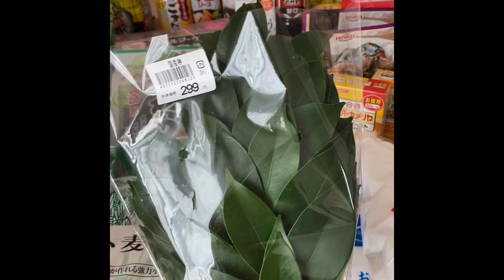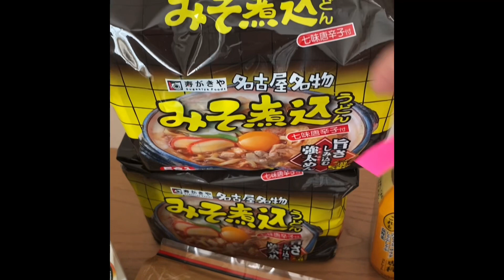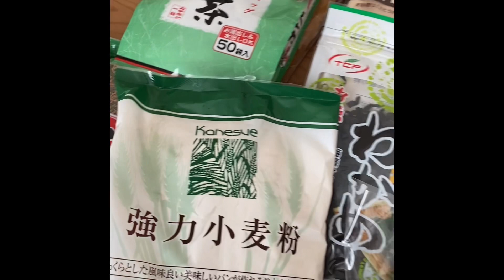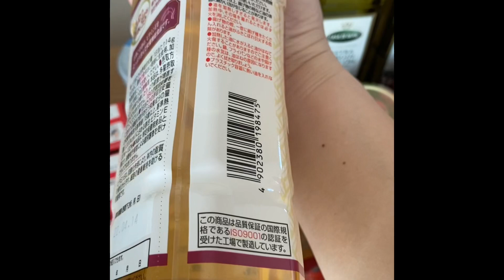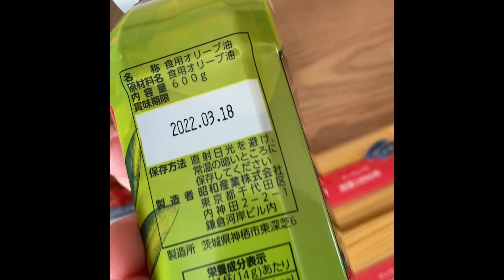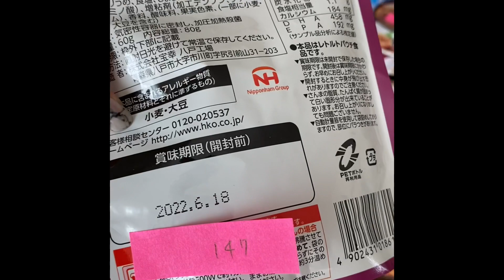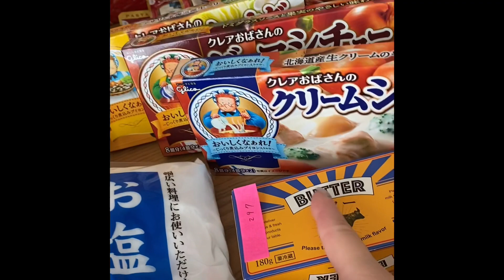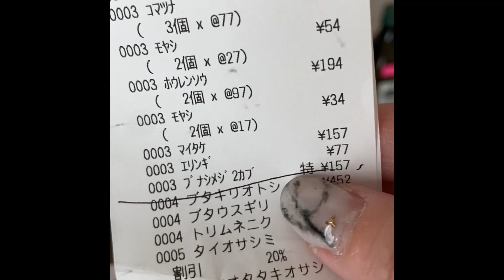2020.11.18.愛知県カネスエでの購入品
今回の動画は愛知県にあるカネスエというスーパーでの購入品の紹介動画です。ほとんどの紹介したものは備蓄前提のものです。
もしよろしければご参考になさってください😊

自分の持っている情報をアウトプットする事で、私にとっても、視聴者様にとっても多くの幸せがやって来ると信じて…子育て中の主婦の目線から色々発信出来れば良いな、と思っております。

初心者ですが、宜しくお願い致します！

ラジオもはじめました。